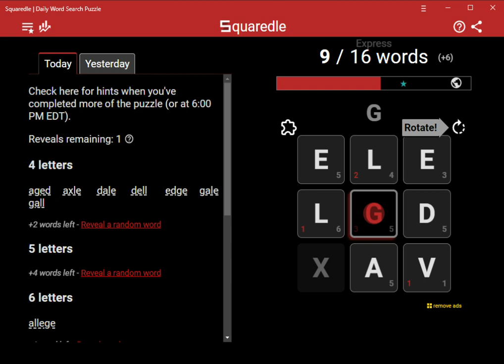AI Solves Today's Squaredle Express: 8/2/2023 (ASMR)